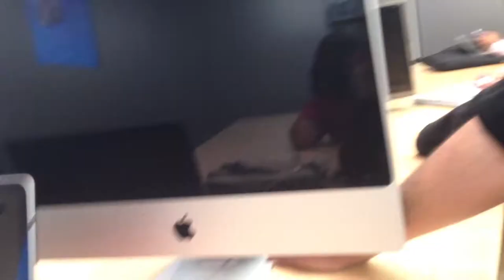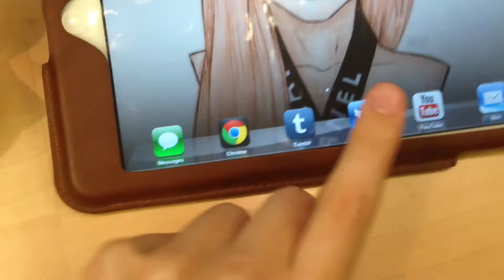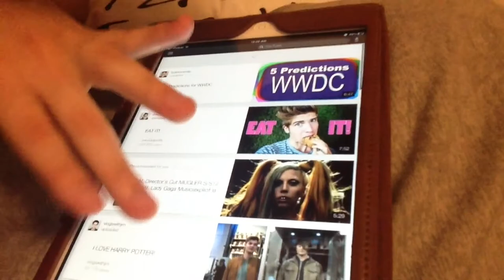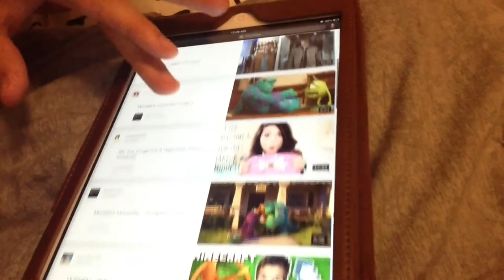To The Genius Bar!